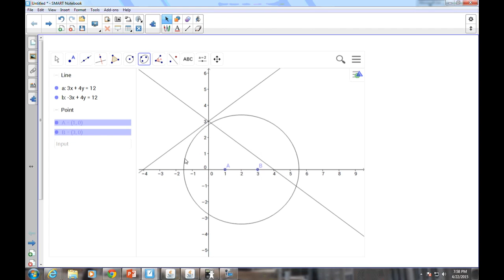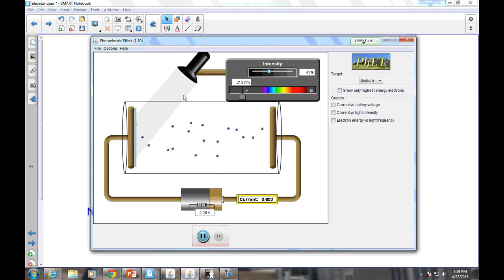Preparing my students for a better world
This video is about Preparing my students for a better world